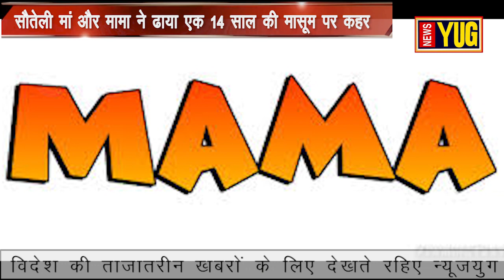मुहाना सौतेली मां और मामा के आगे कंस और शकुनि भी हुए पानी पानी News Yug special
कंस और शकुनि भी हुए पानी पानी।सौतेली मां और मामा ने ढाया एक 14 साल की मासूम पर कहर मां और डबल मां यानी मामा की
पुलिस थाना मुहाना का गैर जिम्मेदाराना कार्य बच्ची ने #100 नंबर पर लगाई गुहार क्या मैं फांसी लगाकर मर जाऊं। CJI रंजन गोगोई को लगानी पड़ी सुप्रीम कोर्ट में गुहार।
अरे भगवान यह तूने क्या किया। कंस और शकुनि भी हुए तेरे आगे पानी पानी। सौतेली मां और मामा ने ढाया एक 14 साल की मासूम पर कहर। ये अपराध इतना जघन्य है कि आपके रोंगटे खड़े हो जाएंगे। मां और डबल मां यानी मामा की दरिंदगी का ऐसा रूप शायद ही आपने देखा होगा...इस मामले को लेकर पुलिस थाना मुहाना का गैर जिम्मेदाराना कार्य प्रणाली का मामला भी आया सामने। थानेदार साहब भी अपनी पुलिसिया स्टाइल में रटा रटाया जवाब दे रहे हैं कि जांच चल रही है। यह तो कोई कार्यवाही करने की मंशा तक नहीं रखते। अब इन्हें किस बात का इंतजार है, यह किस दबाव में है सीआई । शायद यह तो वो भगवान ही बता सकता है।यह वही गुलाबी नगरी है जिसे छोटी काशी भी कहते हैं यहां यह क्या हो रहा है, छोटी-छोटी बच्चियों को बनाया जा रहा है अपने नामर्दांगी दिखाने का जरिया।
सौतेली मां गलत नियत से बच्ची को मामा के साथ एक कमरे में बंद कर देती है जहां उसका मामा गलत काम करने की कोशिश करता है एक तरफ सरकार प्रशासन को संवेदनशील बनाने की बात कहती है। वही ऐसे पुलिस अधिकारी सरकारी आदेशों को ठेंगा दिखाकर अपनी अकर्मण्यता को जग जाहिर करते पुलिस की लचरता की बानगी तो आप थानागाजी प्रकरण में देख ही चुके हैं। इस तरह की लचर तफ्तीशों से आहत होकर खुद न्याय के देवता को न्याय का दरवाजा खटखटाना पड़ रहा है खुद CJI रंजन गोगोई को लगानी पड़ी सुप्रीम कोर्ट में गुहार। उनका विश्वास कानून से कितना उठ चुका है उसी की बानगी है उनकी पिटिशन। जिसका शीर्षक ही बाल बलात्कार की घटनाओं की संख्या में खतरनाक वृद्धि नाम से दर्ज करने के हैं निर्देश।

खुद CJI रंजन गोगोई का मानना है कि ऐसे मामलों में दोषियों को सजा दिलाने में कानून की विफलता से कानून का डर ही गायब हो जा रहा है।
अब देखना यह भी है कि समुदाय विशेष का मामला होने पर और धरना प्रदर्शन होने पर कमिश्नर साहब खुद पहुंचाते हैं व्यवस्था संभालने लेकिन यहां उनका ही एक ऑफिसर नहीं दे रहा बच्ची को इंसाफ। शायद मुहाना थाने के थानेदार साहब भी कानून व्यवस्था बिगड़ने का कर रहे हैं इंतजार।